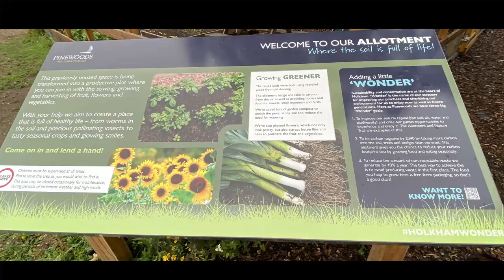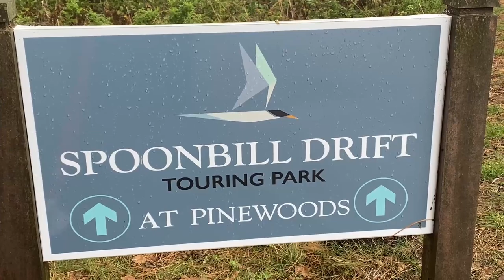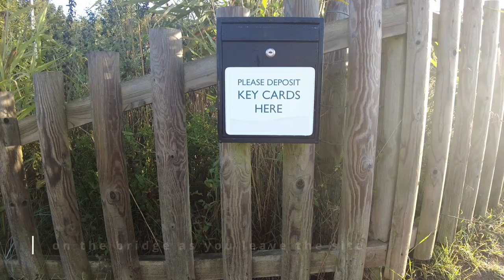Wells Next The Sea - Pinewoods - Spoonbill Drift Touring Site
Wells Next The Sea is situated on the North Norfolk Coast, and is a place we have wanted to visit for a number of years now but have never got round to it. The touring side of Pinewoods Caravan Park is Spoonbill Drift Touring Park and is very well laid out and the facilities are immaculate.
Wells is a seaside town and has a beautiful harbour and the best beach in ever.  There used to be a little train that runs from Pinewoods to the town but it appears that it has now gone, all the track has been taken up and there is no sign of it.
The tide comes in very fast at Wells and a siren will sound to warn people that the tide is starting to come in an effort to prevent people getting stranded.
There are lots of boats in the harbour and you can sit on the wall eating your fish and chips which is really quite nice
Wells is a lovely place and hopefully we will return here at some point in the future.